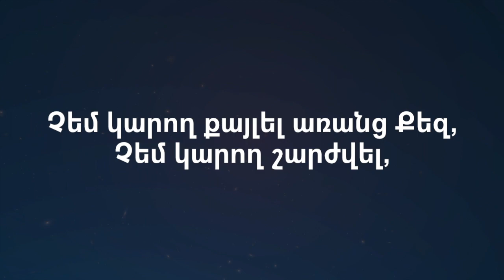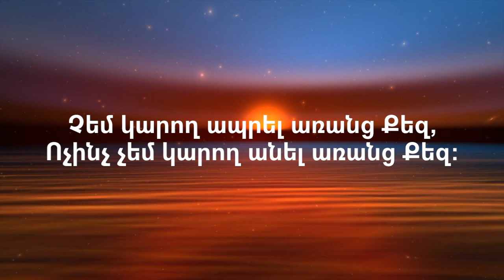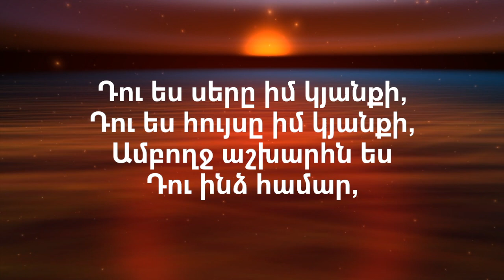Դու ես սերը իմ կյանքի // Du es sera im kyanki //Գիլբերթ Հովսեփյան // Gilbert Hovsepian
Դու ես սերը իմ կյանքի,
Դու ես հույսը իմ կյանքի,
Ամբողջ աշխարհն ես Դու ինձ համար,
Չեմ փոխի Քեզ՝ ոսկով, արծաթով,
Չեմ փոխի Քեզ՝ հարստությունով,
Դու ես ամեն բան ինձ համար:

Չեմ կարող քայլել առանց Քեզ,
Չեմ կարող շարժվել,
Չեմ կարող ապրել առանց Քեզ,
Ոչինչ չեմ կարող անել առանց Քեզ: